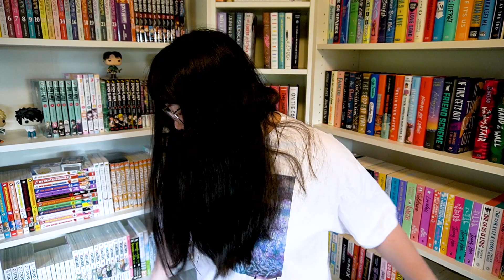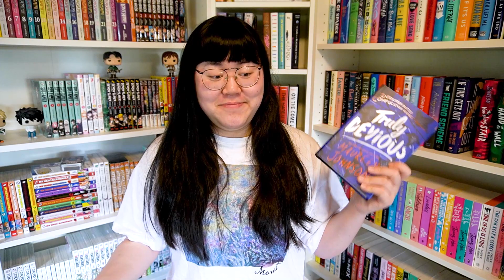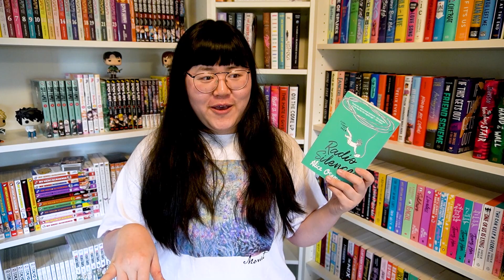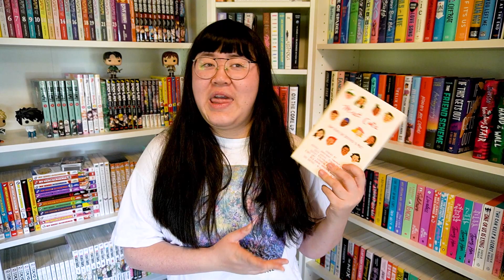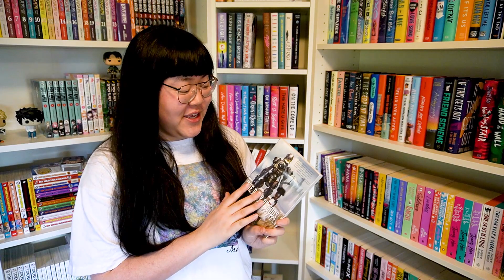Winter Reading Challenge Wrap Up | 2022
hi everyone,
here is my wrap up for got a thing for winter 2022! enjoy 🐆